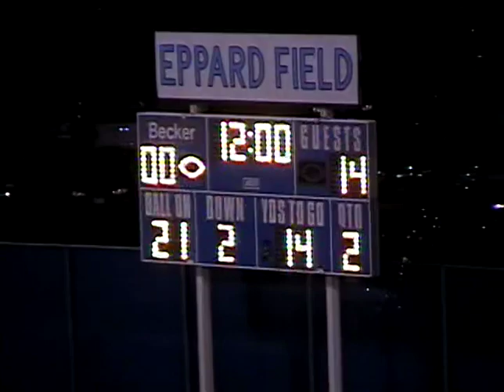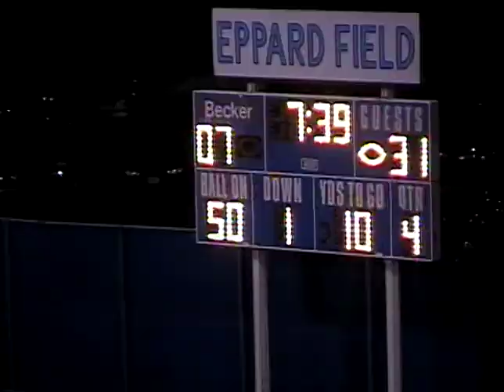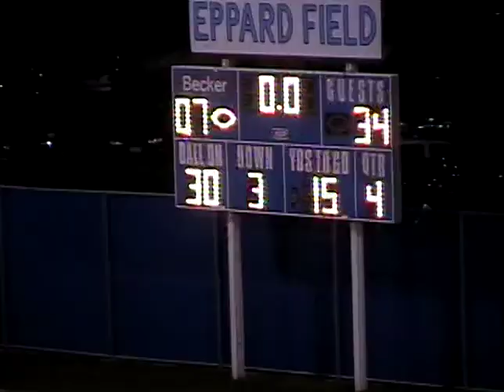2009 MN Football Rogers at Becker